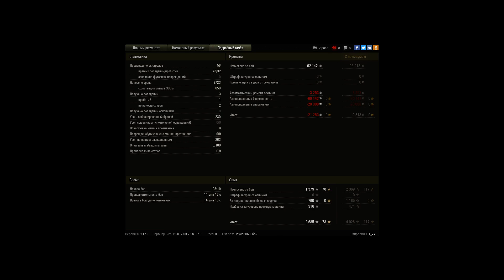E 25, Заполярье, Стандартный бой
Игрок: BT_27 [D-DR]